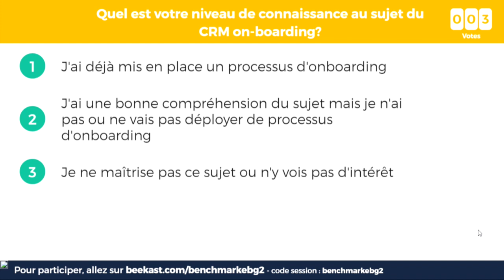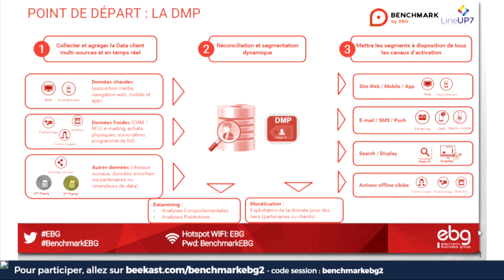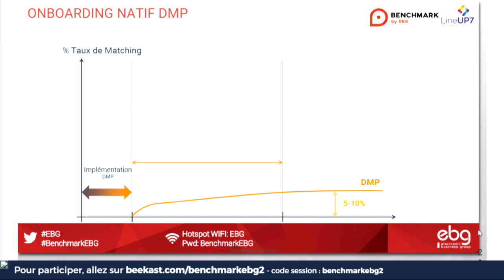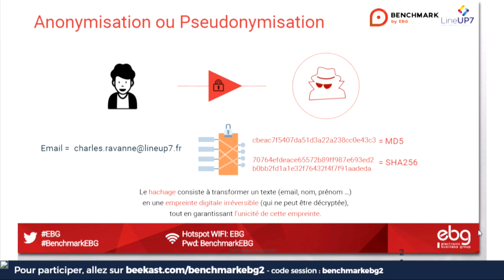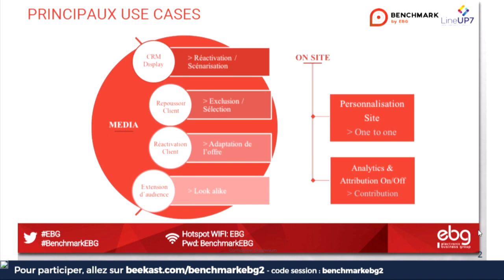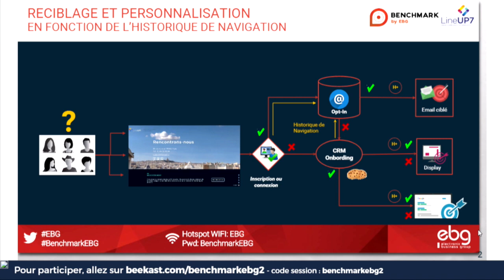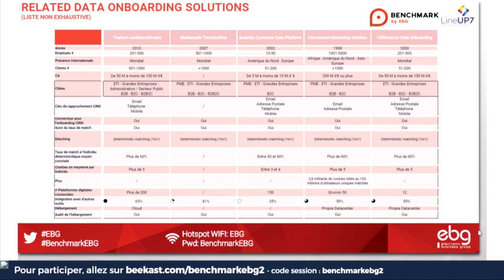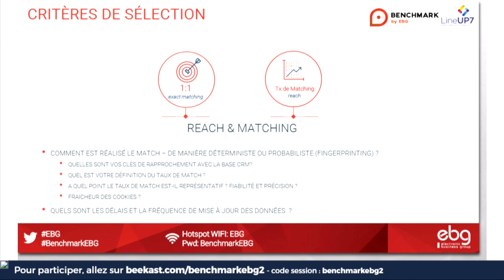Benchmark by EBG 2017 : Comparing Data Onboarding Solutions